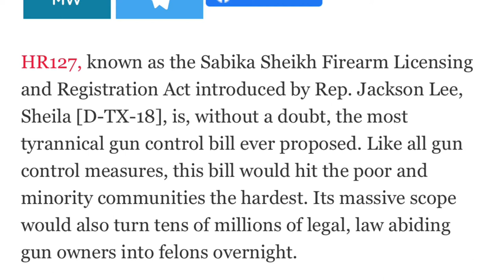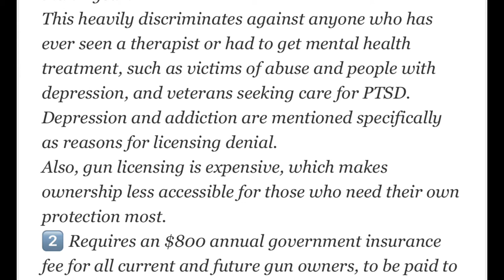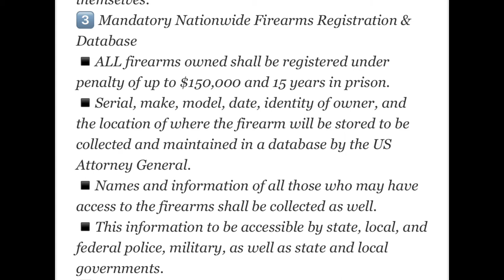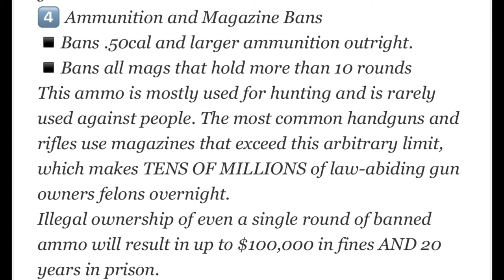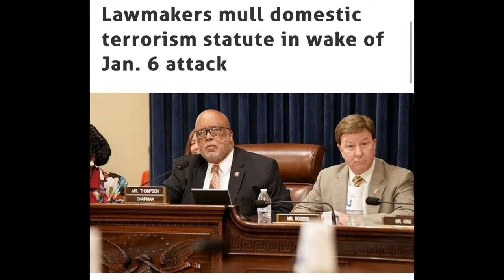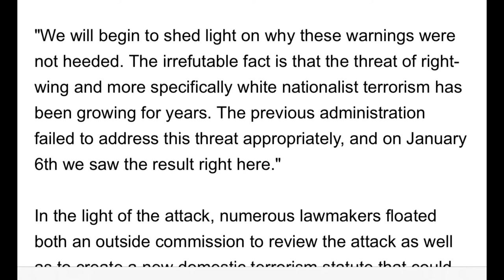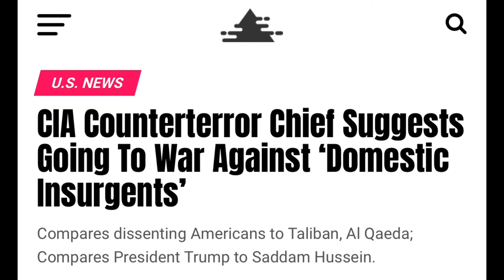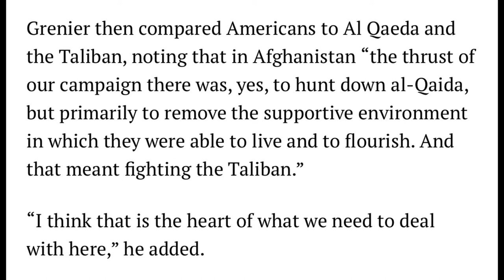3(a)/4 🚨Food Inflation, Yuan to replace dollar, American persecution and WW3🚨 Part 3(a) of 4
On this episode of The Man Made Survival Show we keep discussing all the things going on in the country at the same time...

From the slowly trickling food inflation to the Yuan replacing the Dollar, and American persecution to potential WW3!

It’s time to kick prepping to over drive!

Always Ready!